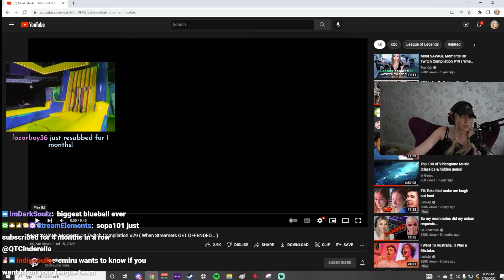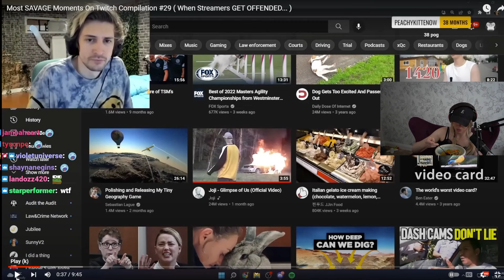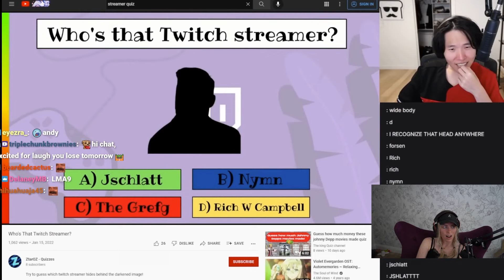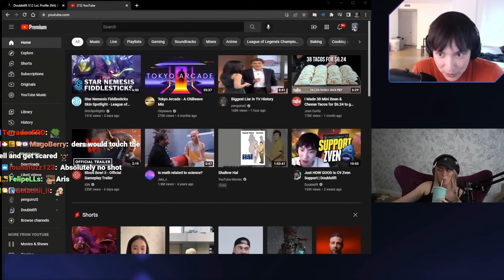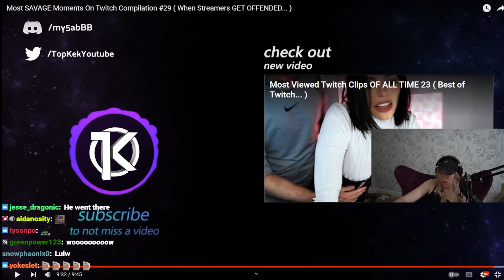QTCinderella reacts to the most savage moments on Twitch